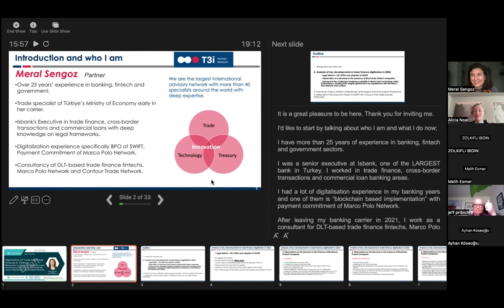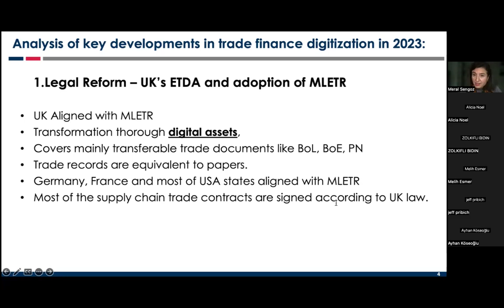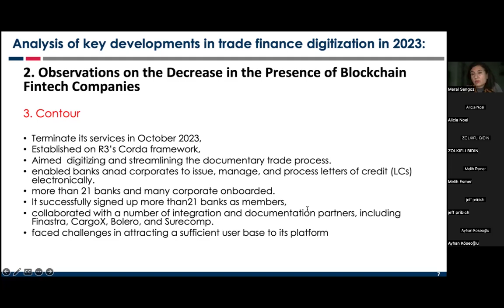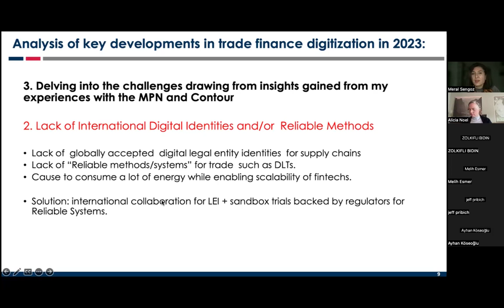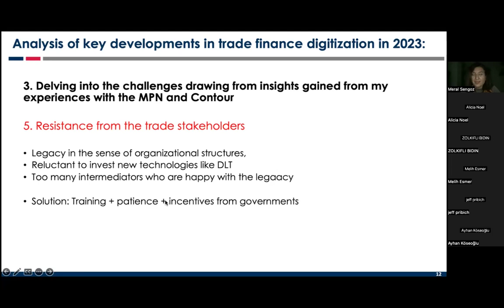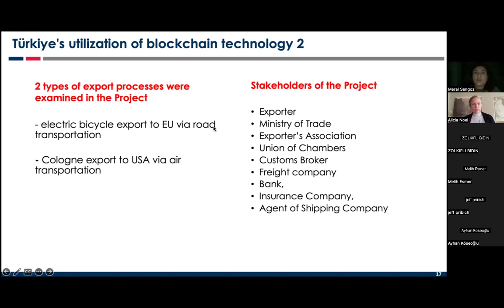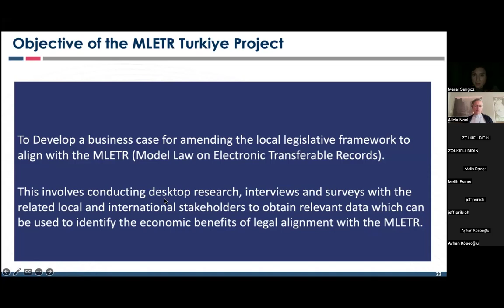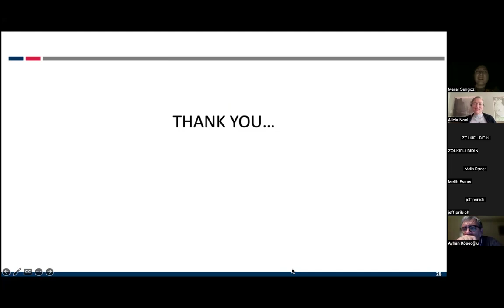2024 04 04 Meral Şengöz of T3i Partner Network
Meral Şengöz of the T3i Partner Network presented “Digitization of Trade and Trade Finance in Türkiye: Blockchain for Export Transactions and the Economic impact of the UN Model Law on Electronic Transferable Records”. She shared an analysis of key developments in trade finance digitization in 2023, presented a Hyperledger blockchain use case for export transactions in Türkiye, and discussed the economic impact of legal reform in Türkiye to support the adaption of the UN Model Law on Electronic Transferable Records.

The T3i Partner Network is a global collective of industry-leading specialists in trade, treasury and technology with a focus on digital innovation. T3i aims to become the trusted partner and advisor of choice for clients seeking expertise in trade finance, treasury, working capital, transaction banking and digitisation, addressing the evolving needs of fintech companies, corporates, banks, non-bank financial institutions, investors and industry bodies.